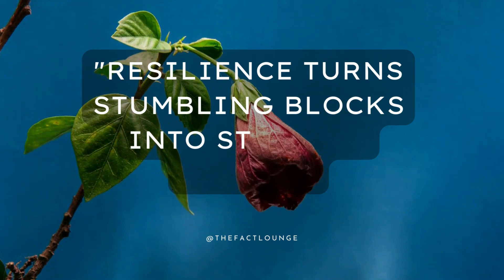Incredible Motivational Facts #15 | Amazing facts | success tips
Welcome to our motivational wonderland! 🌟 In this inspiring video, we're diving deep into  Incredible motivation facts that will ignite the fire within you and propel you towards success! 💪 Discover the secrets of achieving greatness, boost your confidence, and embrace the power of self-belief. Whether you need a dose of encouragement or a kickstart to your day, this video is your ultimate source of motivation! 🚀

Don't forget to leave a comment sharing your favorite motivational fact! Let's inspire each other to reach new heights! 🌈